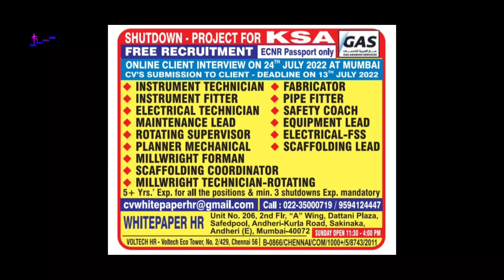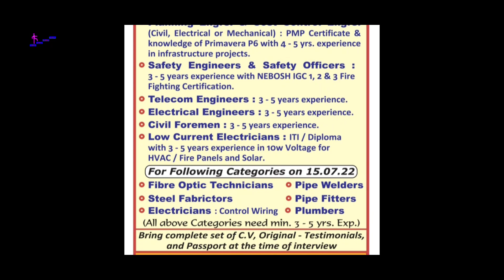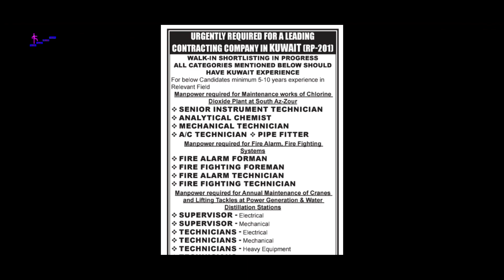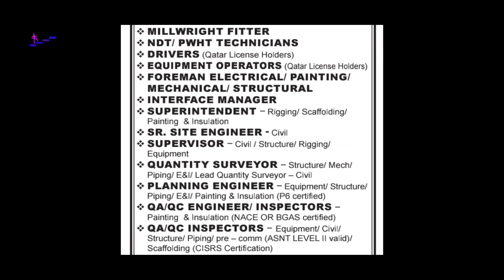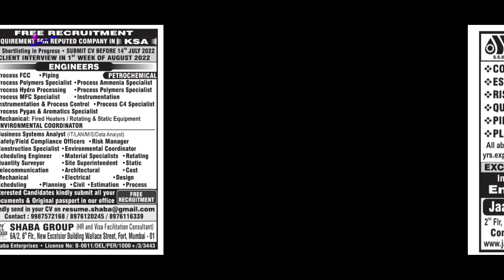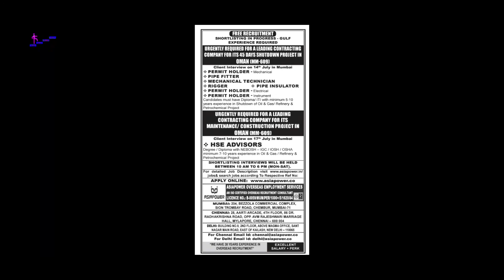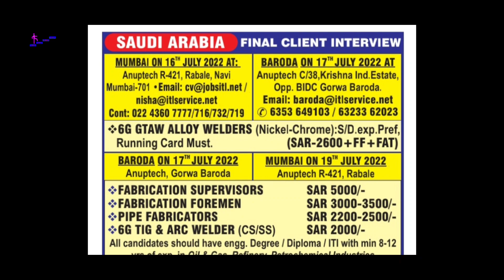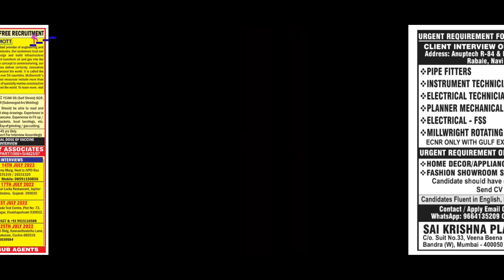Assignment Abroad Times Today 09July2022 | Foreign Visa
How To Apply for Abroad Job?: Download PDF file & Read the Job Details carefully, If the Job Requirement matches to your Profile, Apply by Sending Documents to the Email ID Mentioned on the Job Ads or Call them or Contact office on the mentioned Address.